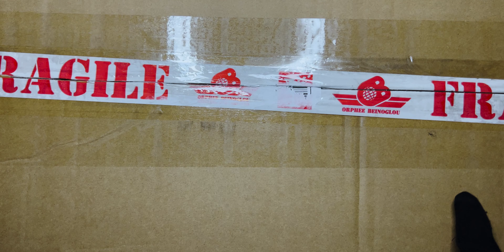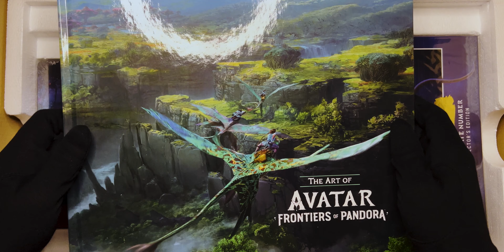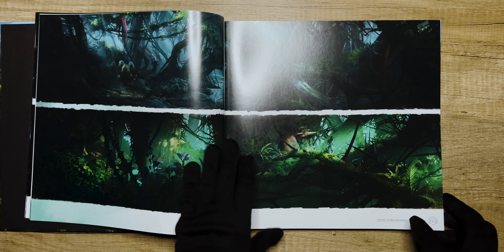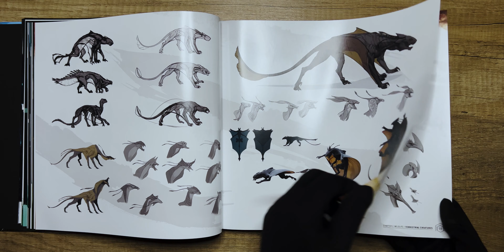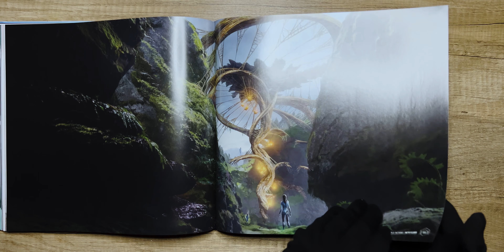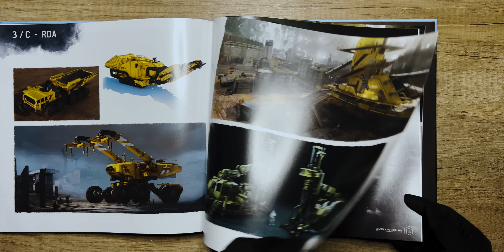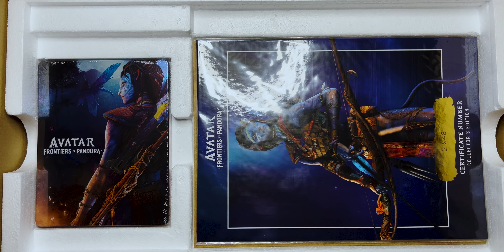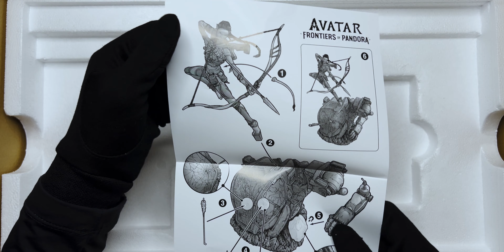Something For the Avatar Lovers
4k 60fps unboxing of the Avatar Frontiers of Pandora collector's edition. This edition includes a lot of things for 230$/200£/230€. You get the base game, a steelbook, 35 cm statue of the hero, 128-page art book featuring artwork created by Ubisoft Massive, the Resistance field notebook, AMP suit blueprint in A2 format, set of three lithographs and a numbered certificate of authenticity. If you love avatar this edition is a must. The figurine is hefty and nicely made. All art is beautiful and printed on high quality paper.

00:00 Intro
00:32 Postal box
00:58 Collectors Edition box
01:32 What comes in the box?
01:45 The Resistance field notebook
02:33 128 pages of Artbook
08:03 Set of three lithographs.
08:38 Numbered certificate of authenticity
09:15 AMP suit blueprint in A2 format
09:47 Steelbook
10:31 35 cm statue of the hero unboxing
11:54 35 cm statue of the hero unboxing assembly
12:54 35 cm statue of the hero
13:14 Outro